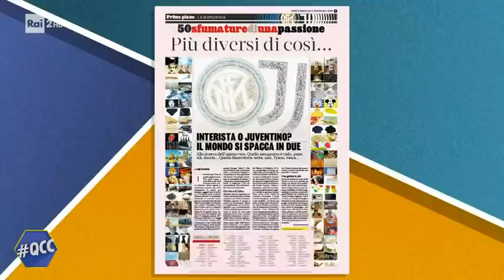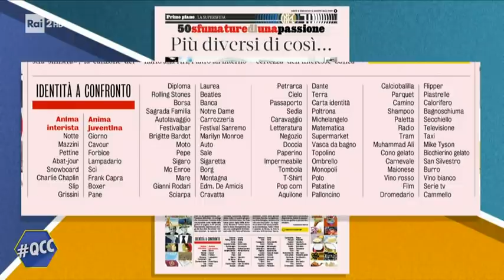Una commovente intervista all'allenatore del Bologna - 17/01/2021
- Ospite a QCC Sinisa Mihajlovic ci ha parlato di sè, del suo passato con la consueta forza e ironia